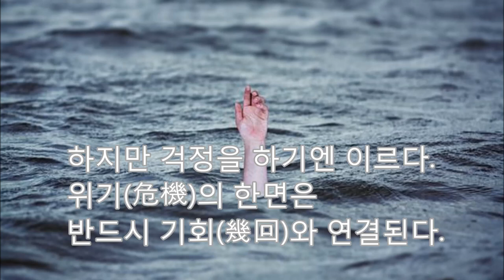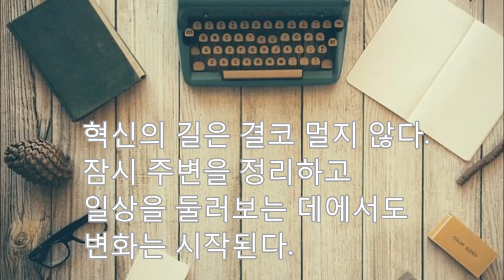[미래연구 2050년]4차산업혁명을 선도할 혁신은 도대체 어디에서 나오는가- 기술적 혁신이 세상을 바꾼것은 단지 25%,새로운 원료, 새시장의 개척,교육의 개선이 미래를 바꾼다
2018년 무술년의 황금빛 태양이 높이 솟았다. 무술년은 육십갑자 중 35번째 되는 해로 황금개띠이다. 오행으로는 흙에 해당하며, 흙은 만물의 성장과 그 가운데 생기는 갈등을 조화하는 의미를 가진다. 아무쪼록 4차 산업혁명이 가져올 성장의 혜택이 사회전반에 널리 퍼지기를 바란다. 제4차 산업혁명을 완성해가는 원동력이 될 혁신(革新)은 한자로 가죽을 벗겨내고 새로이 바꾼다는 의미를 가졌다. 혁신에 대한 어원자체가 창조적인 고통이 수반됨을 암시한다. 현재 한국의 청년들이 취업문제로 고통을 겪고 있다. 하지만 위기는 인류사에서 또 다른 기회로 작동하였고, 혁신을 낳는 원동력이 되었다. 혁신은 4차산업혁명을 주도하는 파괴적 혁신기술에서만 이루어지는 것은 아니다. 네덜란드의 에라스무스 대학과 로테르담 대학의 공동 연구에 의하면 성공적인 혁신 중 기술혁신은 전체의 25%에 불과하다고 한다. 혁신은 사무실을 정리하는 등 주변의 사소한 것에서 시작되는 것이다. 이글에서는 미래사회를 열어갈 혁신의 방향과 혁신에 대한 잠재력을 높일 방법에 대하여 살펴본다.

위기의 뒷면에는 기회가 있다

위기(危機)와 기회(機會)는 한자로는 한 글자 차이이다. 이 둘은 결국 동전의 양면과 같아서, 위기의 뒤에 기회가 곧바로 따라올 수 있음을 암시한다. 어둠이 짙은 것은 새벽이 가까워진 것을 알려준다. 한국사회에서 2000년 8%에 달하던 청년실업율은 2017년 10%를 넘어섰다. 1980년대 8%의 경제성장시기에는 취업걱정이 없어졌지만 3%의 경제성장시기의 청년들의 취업이란 의자빼앗기 게임처럼 힘든 것이 되었다. 일부 청년들은 토익감옥에 갇혀서 매일 15시간씩 영어공부에 매달리기도 한다. 중국인 유학생마저 한국 청년들의 아르바이트 자리를 넘보고 있다. 33만명의 젊은 청년들은 아예 아르바이트도 포기하고 캥거루족을 택했다. 한국사회에 어려움이 있지만, 지난 25일 교육부가 발표한 '2017년 초·중등 진료교육 현황조사'에서 중학생의 47.3%, 고등학생의 48.0%가 창업을 해보고 싶다고 답하였다. 청년실업이란 위기가 한국인들의 창업의지와 기업가정신를 함양하는 새로운 기회로 다가오는 것으로 보이는데, 먼훗날 기업가 정신이 한국사회를 성장시킬 새로운 동력으로 작용하게 될 것이다.

과거 16세기 세계를 주름잡던 스페인의 무적함대는 강력함만 믿고 무기에 대한 혁신을 게을리하였다. 그러나, 영국은 국력의 쇠약에도 불구하고 주철대포를 꾸준히 개량해왔다. 그 결과 근접전에 강한 무적함대는 1588년 영국에 패하고 말았다. 쇠약했지만 혁신을 지속했던 영국은 해가 지지 않는 나라가 되었고, 미국은 스페인의 영향을 받는 "에스따도 유니도스"가 아닌 세계 최강의 미합중국이 되었다. 한편 강력함을 믿었던 스페인의 필리페2세는 1559년경부터 종교적인 쇄국정책으로 카톨릭을 탄압하였다. 이때 압박을 피하여 뛰어난 유대인들은 네덜란드로 이주하게 되고, 네덜란드는 이들로 인하여 17세기 세계적인 중흥을 맞게 되었다. 말레이시아와 인도네시아 일부를 장악했고 미국의 맨하탄도 식민지로 삼았다. 종교적인 탄압을 받았던 사람들은 네덜란드와 미국으로 이주하여 강력한 국가를 건설하는 새로운 기회를 맞이하였던 것이다.

중국을 지척에 두고 있는 대만은 중국의 침략 위협 때문에 혁신을 거듭하며 오늘날 전자산업의 강국으로 성장하였다. 대만의 전자기업 팍스콘은 애플의 하청업체로도 알려져 있으며 2016년 160조원의 매출액을 기록했다. 200조원의 삼성전자의 80% 정도에 해당하는 큰 금액이다. 반면 대만 인근의 필리핀은 1963년 장충체육관을 건축할 정도였으나 혁신을 게을리하여 후진국의 굴레에서 벗어나지 못하고 있다.

싱가폴은 1965년 이슬람국가인 말레이시아에서 독립하였다. 주변 이슬람국가의 침략위협은 도시국가를 강대국으로 만든 계기가 되었다. 싱가폴은 징병제를 운영하였고. 좁은 도시국가에서 군사훈련을 할 수 없어 육군은 대만에서, 공군은 호주에서 훈련을 받도록 하였다. 위기에 있었던 싱가폴은 이를 기회로 활용하였고, 경제적 성장을 이루어 운영액만 300조원이 넘는 국부펀드를 운영하며 세계적인 혁신기업에 투자하고 있다.

영국의 군사정부는 1947년 패전으로 실의에 빠진 독일주민들에게 희망을 가져다 주기위해 대규모 전시회를 기획했다. 전시회는 일부 파괴되지 않은 하노버의 공장에서 열렸고, 하노버의 전시장은 세빗(Cebit)이라는 세계최대의 IT전시회로 변모하게 되었다. 미국의 CES는 주로 4개의 전시관에서 개최되나 하노버의 세빗은 전시관만 30개가 넘는다. 위와 같이 위기를 혁신의 기회로 활용한 사례는 인류사에서 얼마든지 찾아볼 수 있다.

혁신은 주변에서 시작된다

2016년 제4차 산업혁명의 개념이 한국사회에 널리 보급되기 이전에도 한국의 기업에서 혁신활동은 지속되었다. 혁신은 4차산업혁명을 가속화할 기술적 진보를 이루는 것만을 의미하지 않는다. 새로운 원료공급원을 확보하며, 노동생산성을 향상시키는 것, 새로운 생산방식을 도입하는 것, 기존에는 없던 새로운 시장을 개척하는 것이 모두 혁신활동이다. 혁신에는 기성세대가 할 수 있는 영역과 신세대가 할 수 있는 영역이 따로 있다. 혁신은 결코 기술자들이나 특정세대의 전유물이 아니다.

혁신은 먼저 제조업의 준비단계에서 시작될 수 있다. 신입직원을 위한 효과적인 교재와 강의안을 마련하는 것도 산업현장에서는 큰 혁신이 된다. 제조공정에 투입될 원료를 보다 저렴하게, 적기에 안정적으로 공급받을 수 있는 환경을 구축하는 것도 혁신의 일환이다. 원료공급자가 재료의 위해성을 줄이는 것도 혁신의 한가지 방법이다.

필자는 수년간 공장의 제조라인을 설계하고, 시공하면서 눈에 보이지 않는 혁신운동이 생산성 향상으로 이어짐을 몸소 경험했다. 표준작업절차서의 작성과 물품의 적재장소 및 이동동선의 표시는 당연히 혁신으로 이어졌다. 하지만 혁신은 공장과 사무실의 환경을 깨끗이 하는 사소한 것에서도 가능했다. 반도체, 하드디스크, LCD, 광학제품을 제조하는 회사의 경우 눈에 보이지 않는 미세먼지를 감소시키는 활동은 모두 불량품 감소로 이어졌다. 반입하는 장비와 소모품을 깨끗하게 하는 사소한 행동도 결국 창조적 혁신이었다. 독자 여러분이 근무하는 사무실 비품을 찾기 쉽게 정리하는 것조차 혁신이라고 불릴 수 있는 것이다.

혁신은 제조가 완전히 끝난 후에도 계속된다. 공장에서 나오는 폐기물을 보관하는 방법과 처리과정을 개선하는 것도 창조적 발전과정의 일환이다. 최근 AT공사의 농수산식품 청년해외개척단사업으로 한국의 김이 이탈리아의 일식집에도 판매되기 시작했다고 한다. 새로운 시장을 개척하는 것은 언제나 훌륭한 혁신의 사례로 꼽힐 수 있다. 에스키모인들에게 냉장고를 판매하고, 아프리카인들에게 겨울용 파카를 판매하는 것을 상상만해도 혁신은 시작될 수 있다.

혁신을 저해하는 요소

미국의 컨설팅 회사인 AT커니는 2008년부터 각 도시의 비즈니스 활동과 인적자원, 정보교류, 문화경험, 정치참여 등을 조사하여 혁신과 관련된 글로벌도시지수(Global Cities Outlook)를 발표했다. AT커니는 기업들이 이 자료를 마래의 투자를 결정시 사용하고, 정책결정자들이 경제성장을 위한 전략적 자료로 활용하기를 희망했다. 이 지수가 모든 것을 말하는 것은 아니지만, 한국을 대표하는 도시인 서울의 순위는 2012년 전세계 8위였지만, 2016년 10위, 2016년 32위, 2017년 38위로 지속적으로 추락하고 있다. 반면 우리의 경쟁상대인 싱가폴은 6위로, 베이징은 9위로 성장을 거듭하고 있다.

일부 전문가들은 한국이 성장하지 못하는 이유를 강화되고 있는 다양한 규제에서 찾기도 한다. 개발도상국이나 후진국일수록 정부의 규제방안에 허용되는 것만 정해놓은 포지티브 방식을 사용하나 선진국은 금지하는 것만 정해놓고 자유로운 활동이 가능한 네거티브 방식을 사용한다고 한다.

한국만의 문제는 아니지만 우버 등의 자동차공유업체는 여객자동차운수사업법위반, 에어BNB 등의숙박공유업체는 공중위생관리법 등의 위반에 대한 우려가 있었다. 핀테크업체들은 대부업법이나 외국환관리법 등의 규제와 싸워야 했다.

인허가권과 연관된 정부의 기득권보호 정책은 혁신적인 기업의 진출을 어렵게 한다. 바르보사 등의 학자의 연구결과는 제품과 노동시장을 규제하는 각종 제도들은 전반적으로 혁신에 부정적 영향을 주었다고 지적한다.

한편 혁신 후에 성과를 지속가능하도록 유지하는 것도 중요하다. 정책적인 지속성이 없다면 혁신 후에도 얼마든지 주도권을 빼앗길 수 있다. 한국은 Mp3플레이어를 세계최초로 상용화하고도 아이팟에 시장을 내어주었고, 싸이월드가 2001년 소셜네트워크 시장을 개척하고도 페이스북에 시장을 내어주었다.

새롬기술의 다이얼패드, 한국의 스마트폰, KT의 와이브로, 다날의 모바일결제는 세계최초의 혁신적 기술이었지만 뒷심의 부족으로 세계시장에서는 주도권을 상실하였다. 성공을 위해서는 혁신자와 혜안을 가진 정책참여자의 신속한 상호작용이 요구된다.